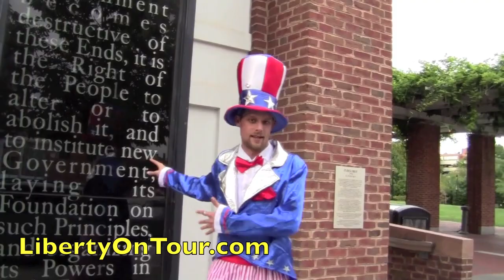Uncle Sam Appreciates YOU!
had yet another run in with Uncle Sam in Philly.  This guy is out of control and we have to do something to stop this man.